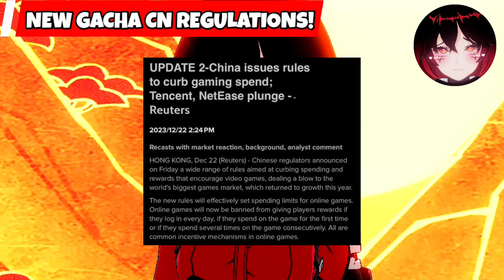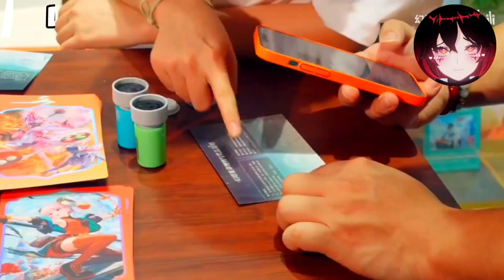NEW CN LAW Threatens TOF & Other Gacha to EOS?! New Gaming Regulations!!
Will This Bill affect Tower of Fantasy?
- It depends, but if it is implemented then only ToF CN version would probably be affected. Global is still in the safe for now, unless there have been announcement/news made by the ToF Developers for Global and CN.

. It is still not gonna be implemented for now.

Highlighted China New Regulations:
1. A daily charge limit must be set for all online games along with reminders to avoid irrational consumption
2. Forbidden "Daily Log In Bonus". "1st Purchase Bonus" and "Accumulative Purchase Bonus"
3. Requires Online game approvals to be processed Regulators within 60 days
5. Not allowed to sell Gacha (random pulls) service to under 18 years of age (Minors)
6. Requires Game publishers to store servers within China
7.Trading behaviors like buying, selling, or auctioning virtual tools at high prices are prohibited for online gaming companies
8. Time and charges for minors playing games will be strictly limited and managed
9. Forbid underage minors donating during streaming.

These policies are seen as a way to curb revenue enhancement strategies by gaming companies, necessitating changes in their business models.

tower of fantasy koro
tower of fantasy gameplay
koro tower of fantasy

SOUNDTRACK :
Usagi Flap ( Blue Archive)